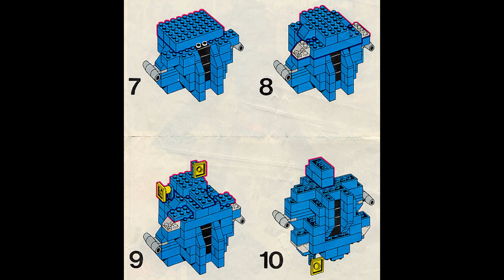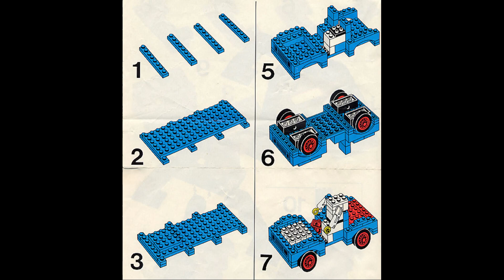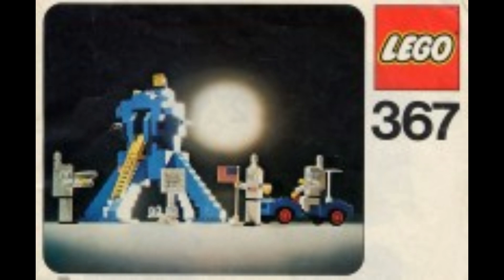367 Instrucciones para el módulo espacial LEGO con astronautas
367 Instrucciones para el módulo espacial LEGO con astronautas